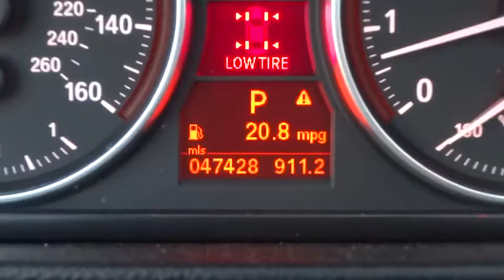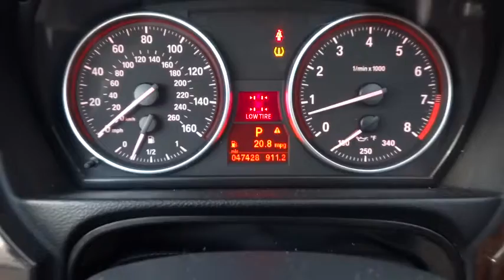2008 BMW 3 Series Concord, Charlotte, Gastonia, Matthews, Huntersville, NC XF1050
2008 BMW 3 Series
Hendrick FIAT of Concord: Servicing Concord, NC near Charlotte, Gastonia, Matthews, and Huntersville, North Carolina.
2008 BMW 3 Series 2dr Cpe 335i RWD - Stock#: XF1050 - VIN#: WBAWB73548P041171

7610 Hendrick Auto Plaza NW

This 2008 is Fuel Efficient and has a Turbo Charged Engine. Call or e-mail to setup an appointment today! $300 below Kelley Blue Book! Excellent Condition, GREAT MILES 46,992! Alpine White exterior and Brown/Black interior, 335i trim. Sunroof, Heated Leather Seats, Rear Air, Alloy Wheels, Overhead Airbag, Non-Smoker vehicle. 4 Star Driver Front Crash Rating. A GREAT TIME TO BUY: This 335i is priced $300 below Kelley Blue Book. KEY FEATURES INCLUDE: Sunroof, Rear Air, Heated Driver Seat 335i with Alpine White exterior and Brown/Black interior features a Straight 6 Cylinder Engine with 300 HP at 5800 RPM*.Non-Smoker vehicle. EXPERTS ARE SAYING: Consumer Guide Best Buy Car. Great Gas Mileage: 29 MPG Hwy.Edmunds.com explains The 3 Series is BMW's top seller in the U.S. and for good reason -- endowed with world-class suspension, steering and brake components, these cars have an ability to communicate with their drivers that is unmatched in the entry-level luxury class and, indeed, unmatched by most cars at any price.. 4 Star Driver Front Crash Rating. 5 Star Driver Side Crash Rating. VISIT US TODAY: Our Dealership specializes in saving you time and money with our streamlined sales process and aggressive pricing. We offer all makes and models and have hundreds of used vehicles in one convenient location. Shop with confidence as every vehicle has been through our thorough inspection process and comes with a 30 day limited warranty. Our Team will BUY YOUR VEHICLE and you are under no obligation to purchase one from us. Pricing analysis performed on 11/17/2014. Horsepower calculations based on trim engine configuration. Fuel economy calculations based on original manufacturer data for trim engine configuration. Please confirm the accuracy of the included equipment by calling us prior to purchase.